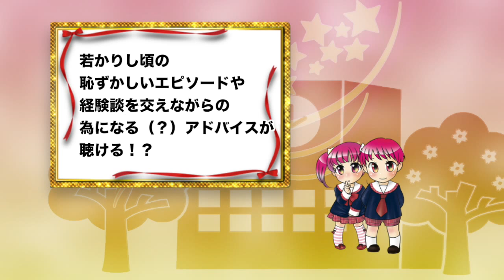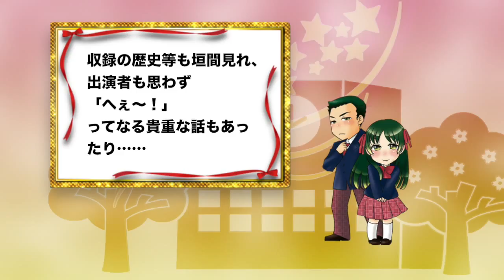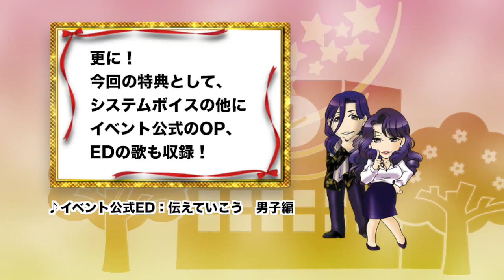声のれっすんす〜ん課外授業（ラジオCD）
やなせなつみ主催イベント「声の仕事 ワンでーれっすんす〜ん」
開催記念ラジオCD第4弾！
（映像は視聴用に作成したサンプル動画です。実際は音声のみです）

一回限りのラジオ番組で、声の仕事について喋りまくる！
あんな話、こんな話、数々の爆笑実体験も聴ける！
特典のシステムボイスに加え、今回はイベント公式OP・EDソング集も入ってる！

出演
私市淳・中澤まさとも・松本さち・河原木志穂

詳しくはやなせなつみウェブサイトまで